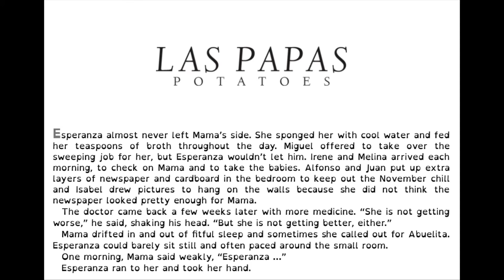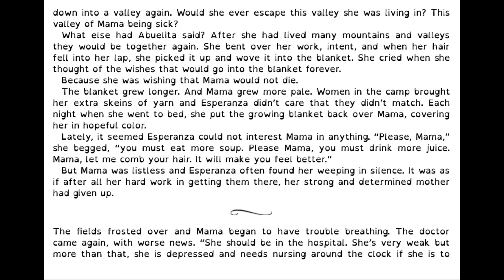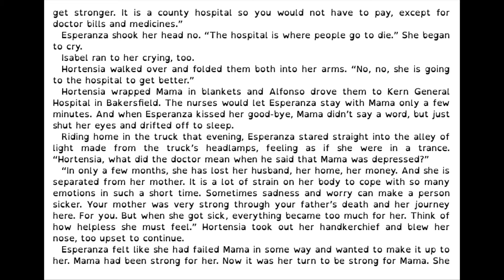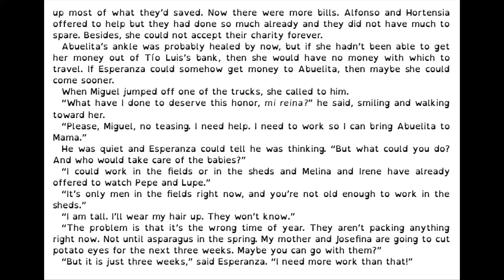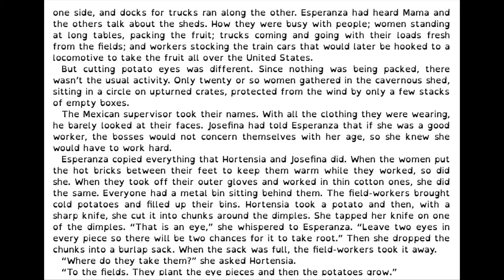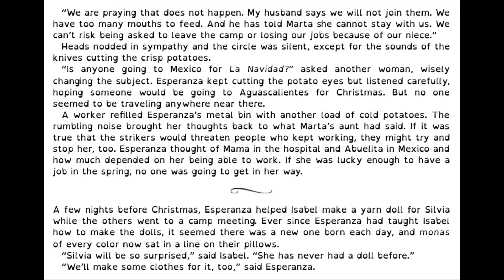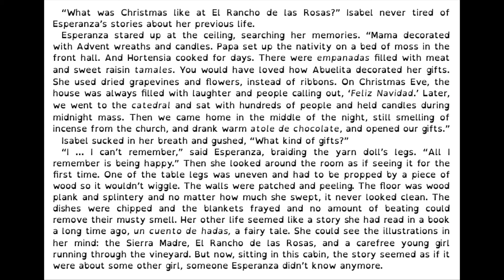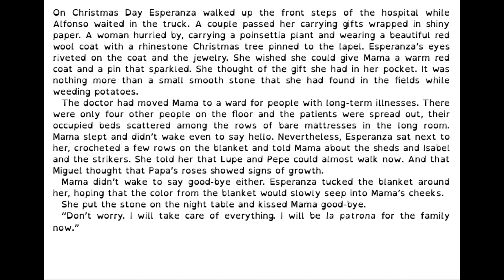Esperanza Rising: Las Papas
The tenth installment of the book "Esperanza Rising" by Pam Muñoz Ryan.
Pages 158-178.